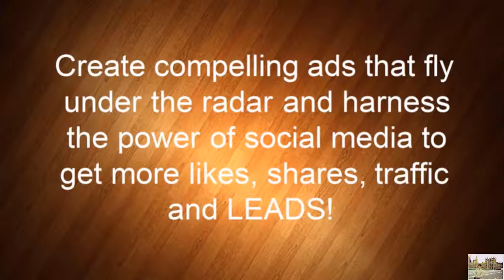HOW TO DRIVE TRAFFIC TO YOUR BLOGPOST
How Do You Drive Traffic Now Is An Imp Question That Will Pop Up Very Severely In Your Mind Now. Knowing The Ins And Out As To How Drive Traffic To Your Blogpost Separates The Great Blogs From The Ones That Are Only Read By Your Friends And Relatives. If You Are Searching As To How To Drive Traffic And Build A Successful Business From Your Blog, You Need To Know How To Promote Your Posts Which Is A Very Important Part Of Your Blog. Be Confirm To Spend As Much Time Promoting A Post As Writing The Same.  You Have To Promote Your Content Heavily. There Is No Alternative, If You Want To Build A Successful Blog. It Is One That Separates The Great Blogs From The Other Ones.